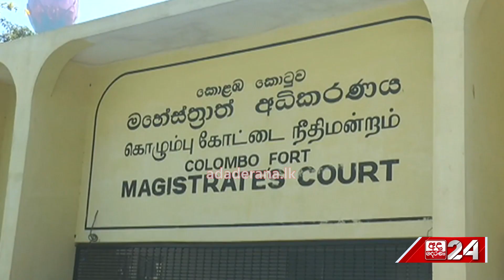පුවත් කෙටියෙන් -"PRIME TIME" 2023.01.25